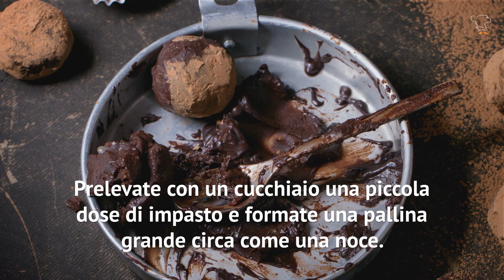Baci Perugina: la ricetta dei cioccolatini fatti in casa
Uno tira l’altro ed è impossibile smettere di mangiarli. Stiamo parlando dei baci Perugina e oggi scopriamo come farli in casa!